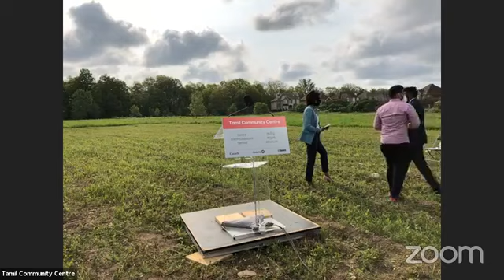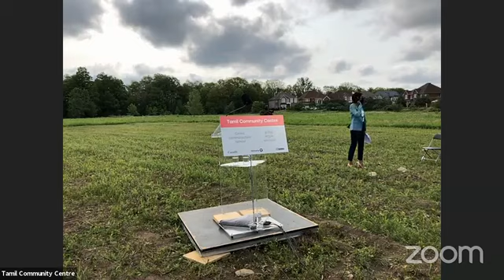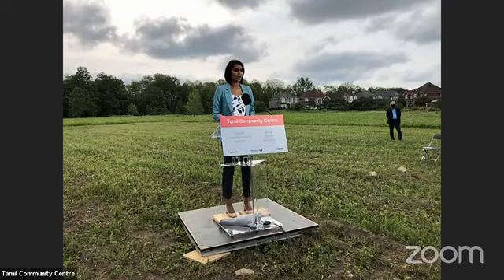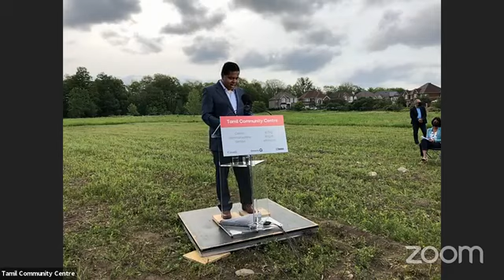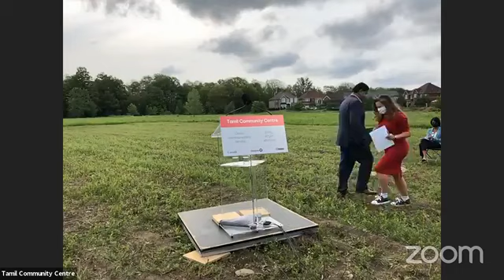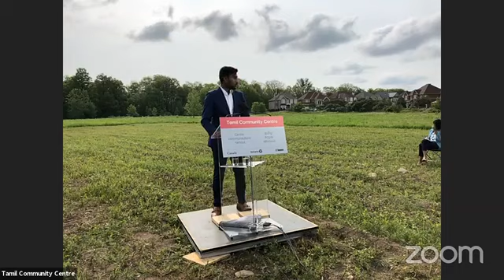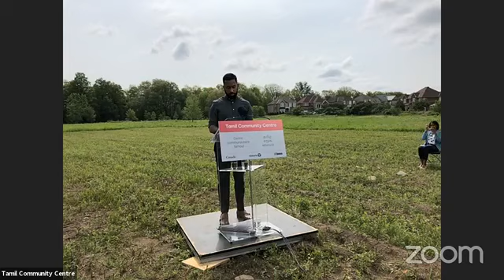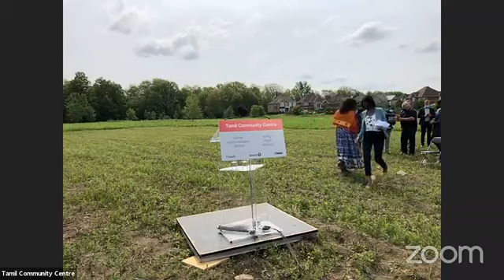Canadian government grants $26.3 million funding for Tamil Community Centre in Toronto.